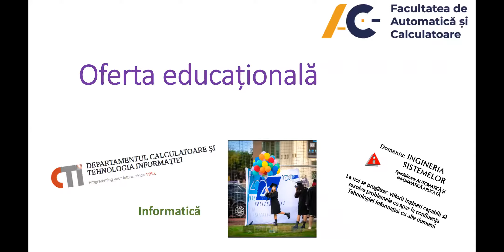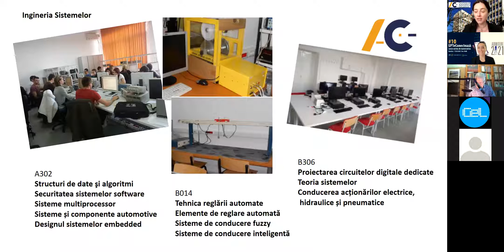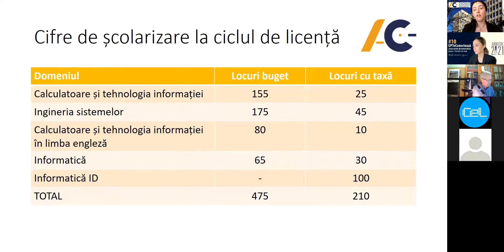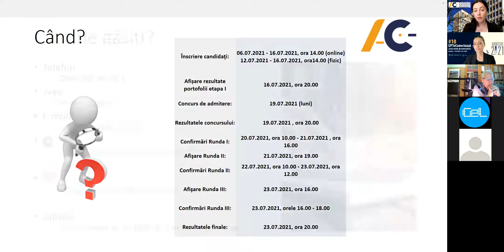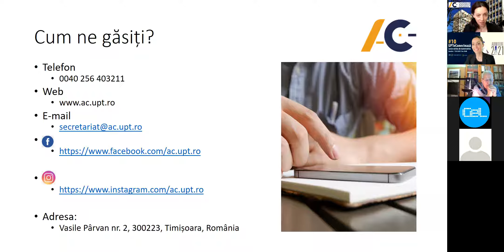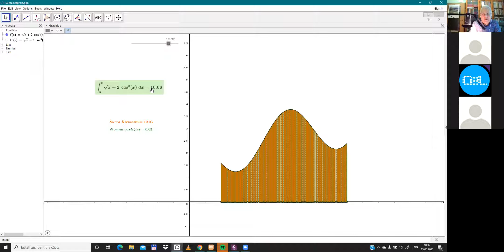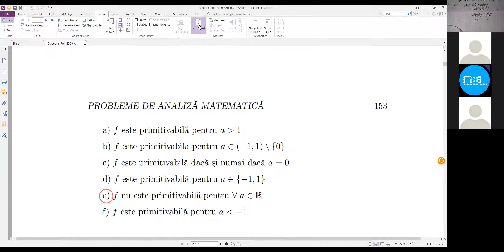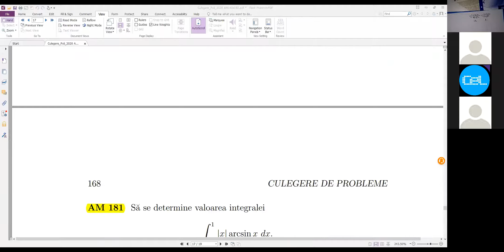Lectia 10 UPTeConecteaza: Primitive şi integrale definite I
Ești elev și te pregătești de bacalaureat și admitere​​​ la facultate ? Hai să construim​​​ viitorul​​​ împreună​​​ și să fii parte din noua generație de studenți UPT​​​.
Lectia 10 UPTeConecteaza: Primitive şi integrale definite I este susținută de către domnul profesor Conf. Univ. Doru Păunescu